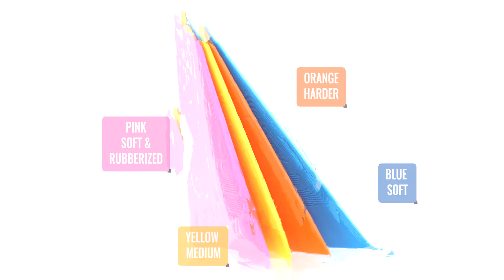Tri-Edge X tools